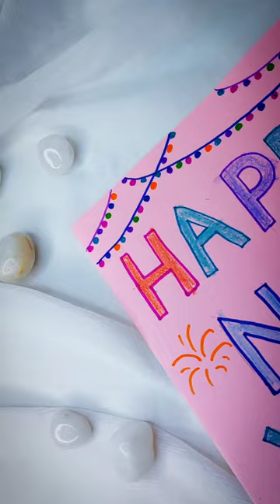Happy New Year 2023 🥳💝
Hi friends.
My name is Mansi Verma.

In this video I am makin Paper Quilling Shivling.

Do share your views and suggestions in the comment section.

Gear used-

FEVICOL SH

QUILLING STRIPS

QUILLING TOOL

COLOR PAPER